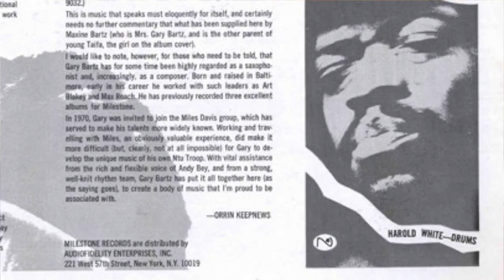Gary Bartz Ntu Troop - Harlem Bush Music - Uhuru (Episode 167)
Story and review of a classic record. 4.5 out of 5 stars.